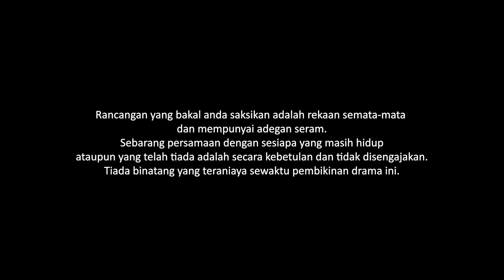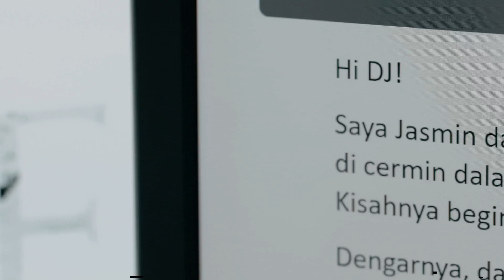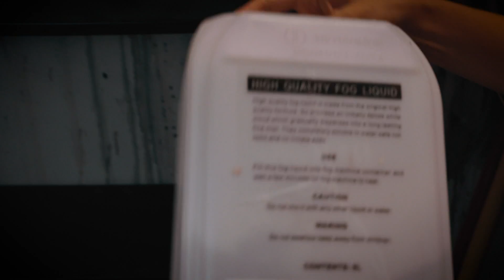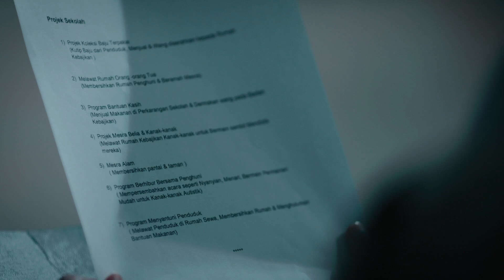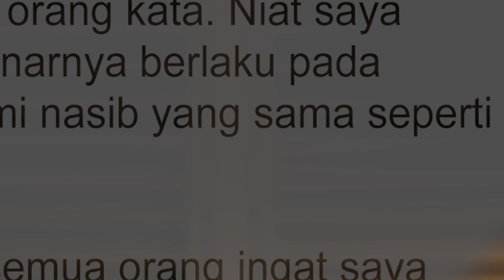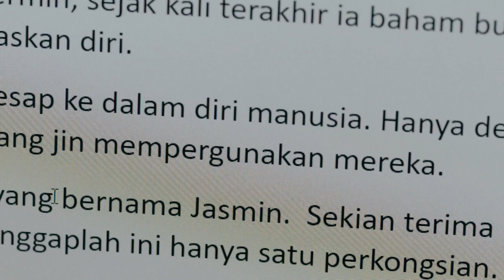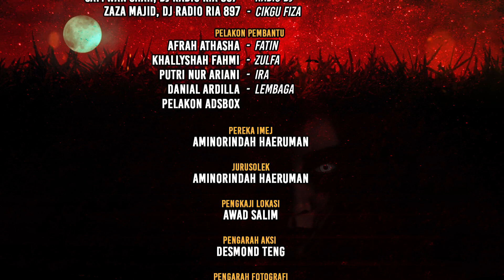Misteri Jam 12 EP6 | Hantu di Cermin (Ghost in the Mirror) | FINALE | (ENG/MALAY SUB) | Drama Melayu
Hannah, Kalilah, Lidia, Hadi and Razak are transferred to a temporary school when their school is under construction. The temporary school is a 3-storey dilapidated old-designed school. Every time Kalilah enters the toilet next to their classroom, she feels scared. One day, Kalilah is disturbed by the ghost which comes out from the cracked mirror. However, no one believes her until she finds a blog which talks about the haunted toilet. Hannah plans to use the haunted toilet to scare Lidia who recently embarrassed her in the class. Hannah plans to make Lidia enter the toilet and then lock it from outside immediately. However, nothing disturbing happens to Lidia. Since then, Lidia shows a behavioral change. She becomes more daring towards Hannah and friends. She wants to take revenge against Hannah and Kalilah. They then realize that Lidia has been possessed by the ghost from the mirror. One day the ghost wants to suck in Lidia to take her to the underworld. Fortunately, Hannah and friends manage to rescue Lidia from becoming the victim’s ghost.